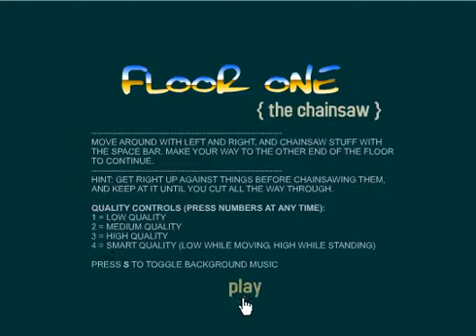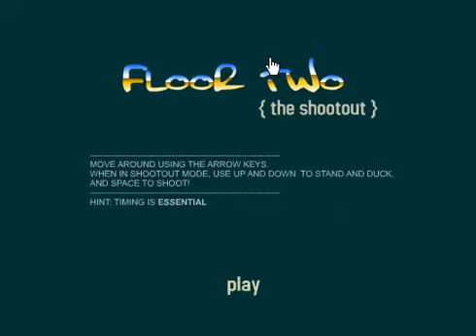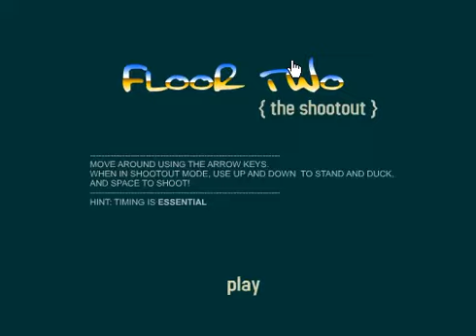[Flash] Skull Kid